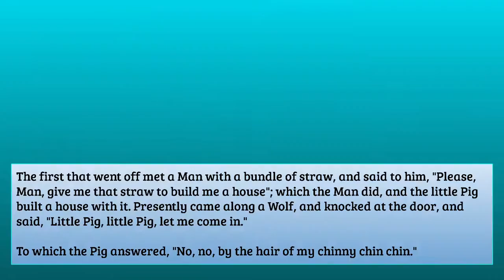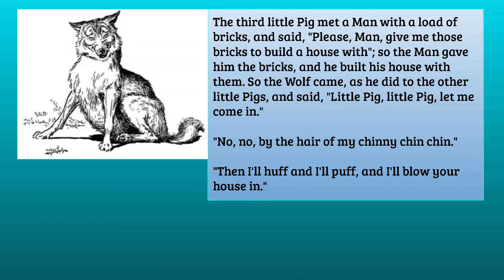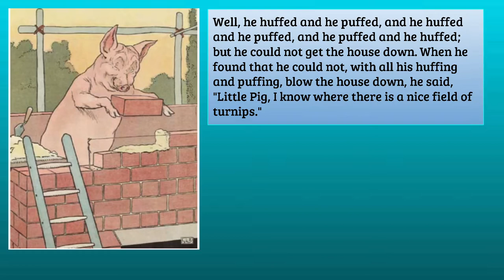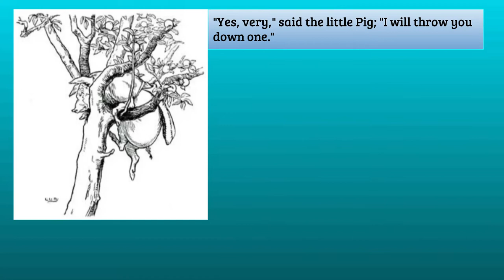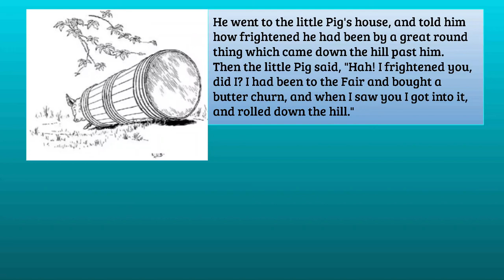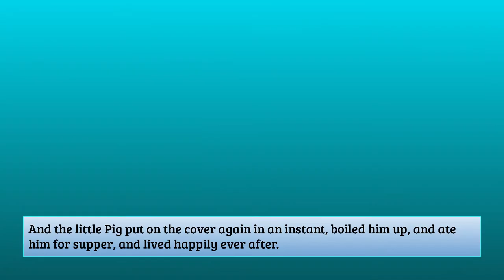The Story of the Three Little Pigs SE13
Once upon a time, there was an old Sow with three little pigs, and as she had not enough to keep them, she sent them out to seek their fortune.
The first that went off met a Man with a bundle of straw, and said to him, "Please, Man, give me that straw to build me a house"; which the Man did, and the little Pig built a house with it. Presently came along a Wolf, and knocked at the door, and said, "Little Pig, little Pig, let me come in."